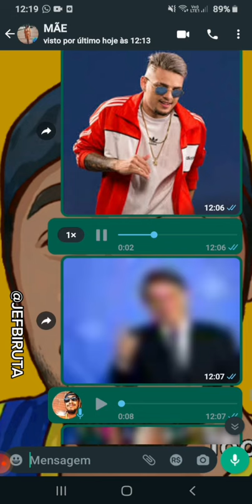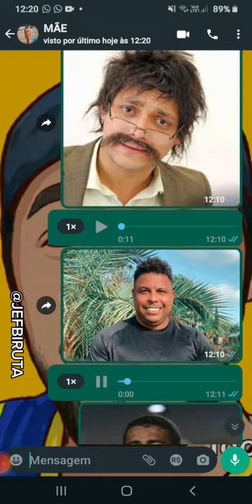PIUI TIC TAC - NOVINHA FICA A VONTADE - MC RD, MC Vuk Vuk , DJ Fury (IMITAÇÕES)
IMITANDO VOZES DE FAMOSOS CANTANDO A MUSICA : PIUI TIC TAC - NOVINHA FICA A VONTADE - MC RD, MC Vuk Vuk , DJ Fury (IMITAÇÕES